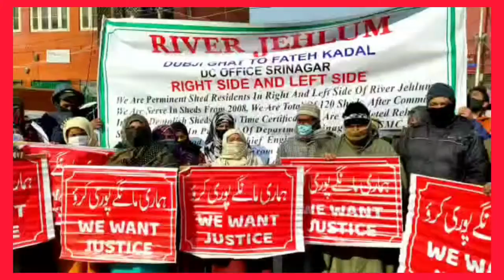River bank Residentials staged Protest at press colony Sgr. They demanded suitably Rehabilitation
River bank Residentials   staged Protest at press colony Srinagar They demanded suitably Rehabilitation